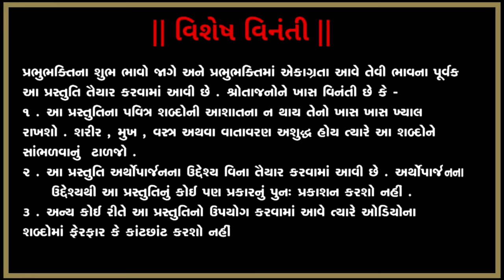नेमि निरंजन नाथ - Nemi Niranjan Nath Hamaro | Singer - Jazim Sharma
Nandprabha Stavan Series

स्तवन :  नेमि निरंजन! नाथ

रचयिता : पूज्य श्री ज्ञानविमलसूरीजी महाराजा
Singer - Jazim Sharma
Music arranged & Direction By  - Sachin Limaye
Flute - Ninad Mulukar
Sitar - Bhagirath bhatt
Tabla - Ojas Adiya
Programming By - Mir Desai
Videography By - Rameshbhai Palitana
Video Designed By - Shumedh Kamble (Wardha)
Lyrics :
नेमि निरंजन नाथ हमारो
अंजन वर्ण शरीर
पण अज्ञान तिमिरने टाळे
जीत्यो मनमथ वीर

प्रणमो प्रेम धरीने पाय
पामो परमानंदा
यदु कुल चंदा राय
मात शिवादे नंदा
प्रणमो

अबळा साथे नेह न जोड्यो
ते पण धन्य कहाणी
एक रसे बिहुं प्रीत थई तो
कीर्ति कोड गवाणी
प्रणमो

राजीमती शुं पूरव भवनी
प्रीति भली परे पाळी
पाणि ग्रहण संकेते आवी
तोरणथी रथ वाळी
प्रणमो

एम एकंगी जे नर करशे
ते भव  सायर तरशे
ज्ञानविमल  लीला ते धरशे
शिव सुंदरी तस वरशे
 प्रणमो